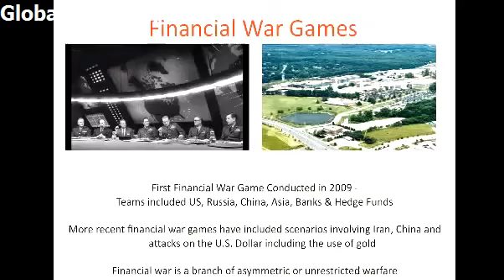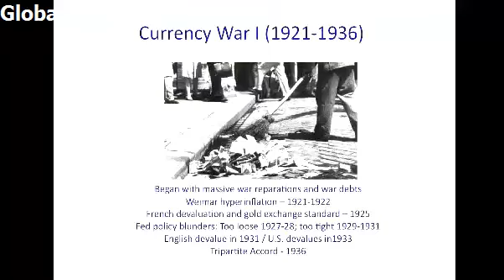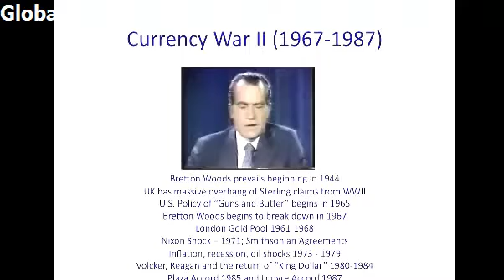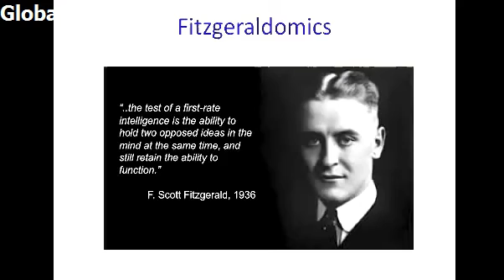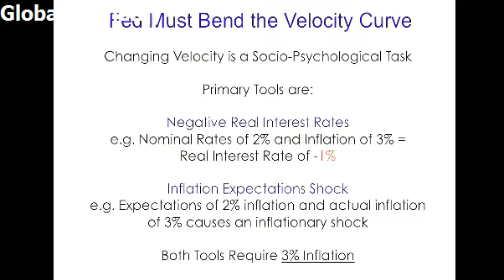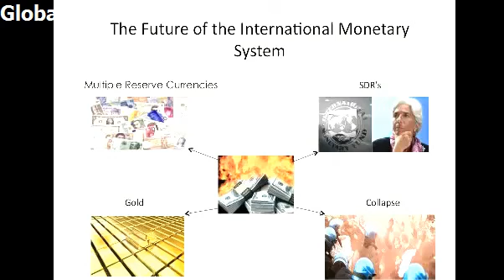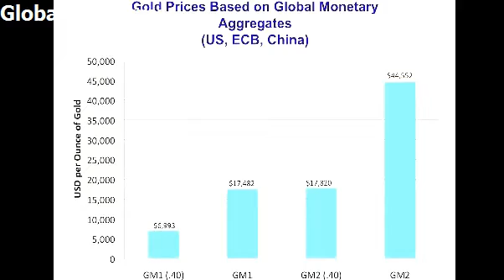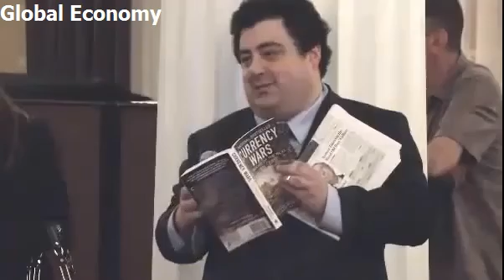JIM RICKARDS (Economic discussion): Bernanke and the Fed